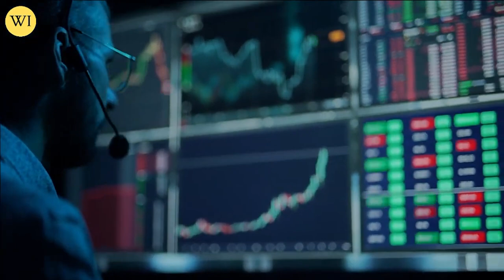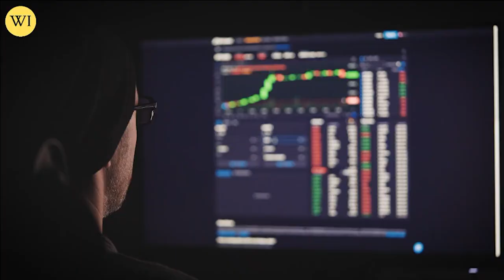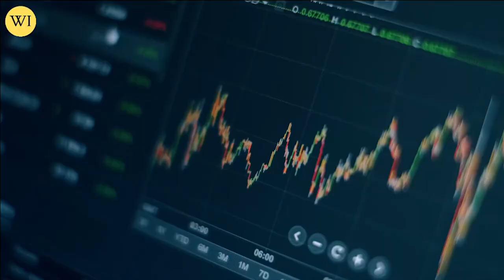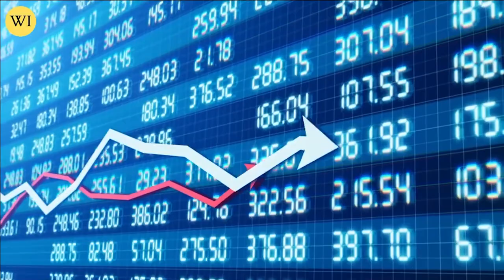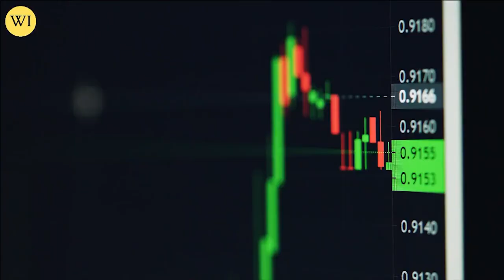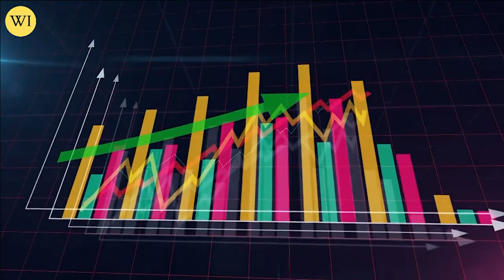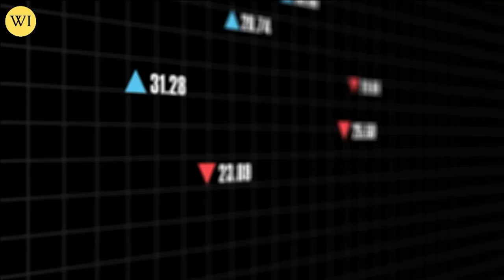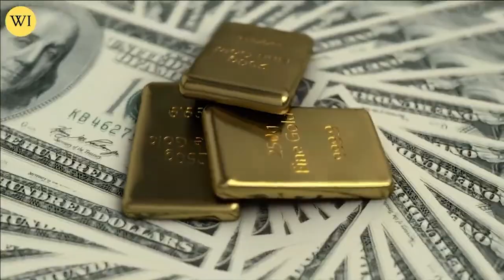Silver Warning! Massive Changes Happening In SILVER Market! | Andy Schectman Silver Price Forecast